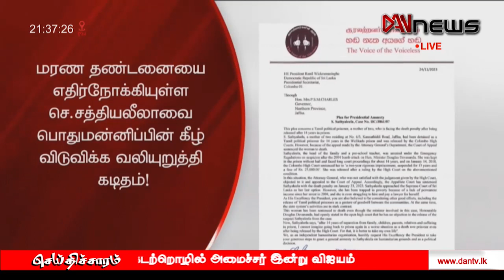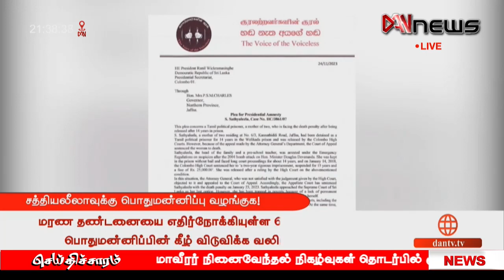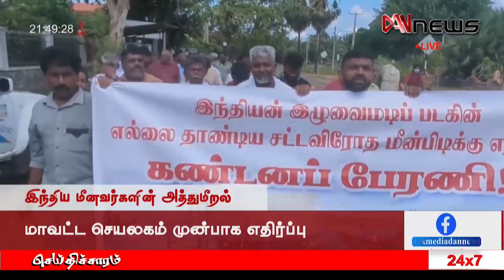டான் NEWS@09 செய்திகள் | 24.11.2023